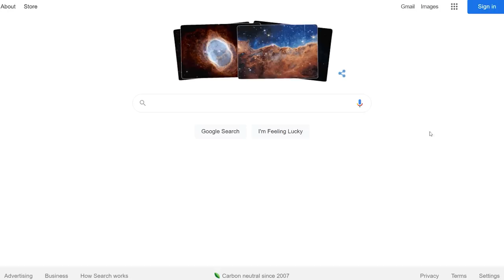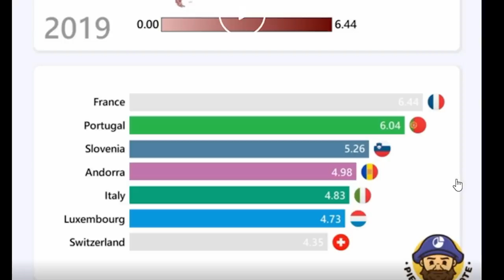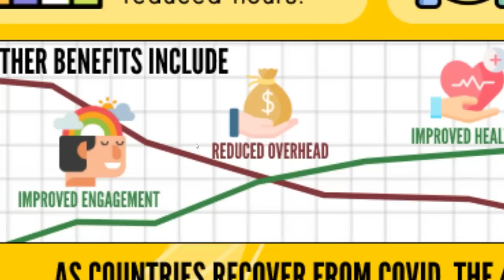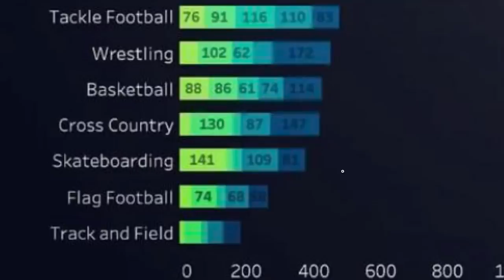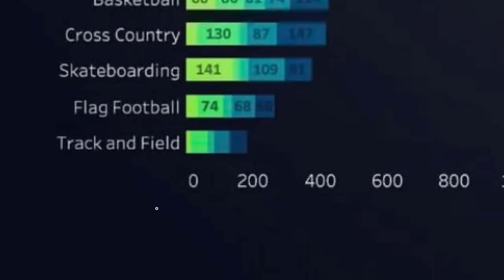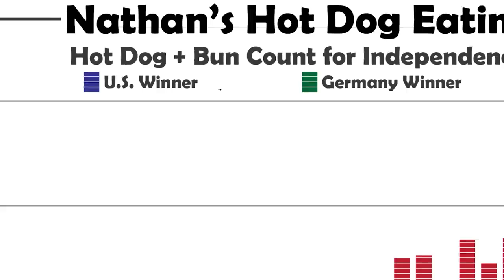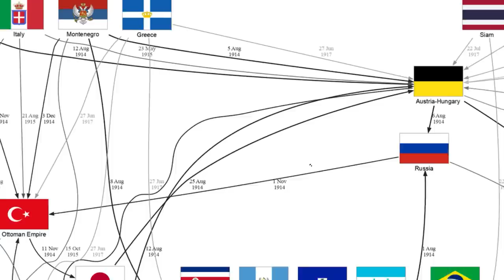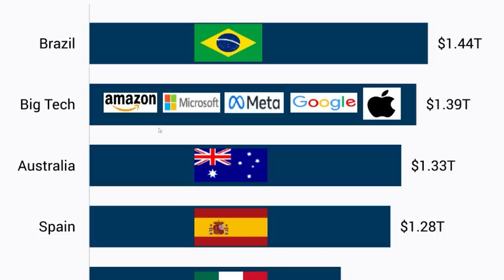This Was Actually Confusing...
WW1 is complicated

aPhatNarwhal
ASUSOmen
Barnsky W
bringbackpolandball
Cowboys83
Drew's Argentinian Grandpa
Fatnuts
GoodOldRyah
Isaac I Guess
istoledrewspetdog
jakov bruney
LuxembourgLover
MarcoHindera
ortin 5610
Philipp RF
Phresh Animations
Robert Elonich
RyeThePie
TheMexican760
AlfonzoM6
Astrakonix
ClbBlr
Diary of a Wimpy Kid The Catfish
Ivan Lima
Joel Syverud
Mohamed R
Ryan Lowe
TannerOfNazareth
Twickenhamster